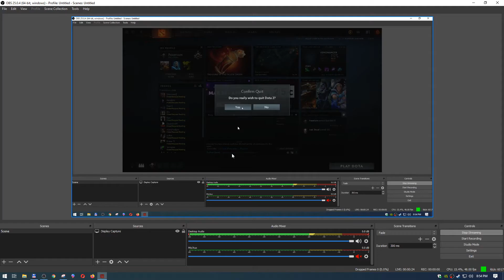Dota 2 - Zeus wins with good team, one solo player, whom they reported for being a duck...